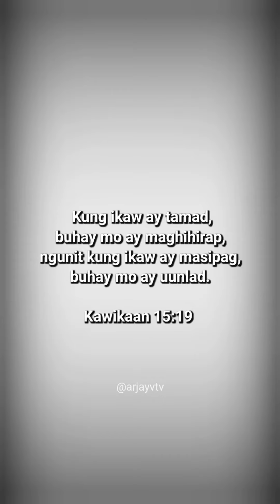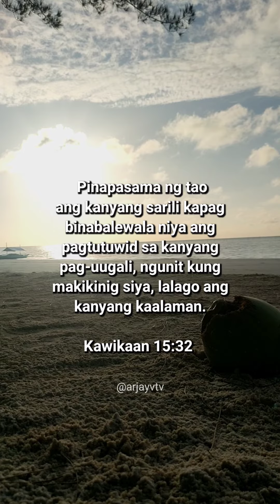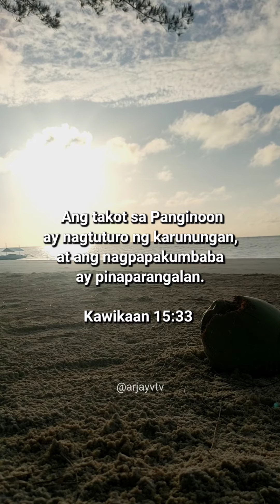Proverbs 15 | ArjayVTV